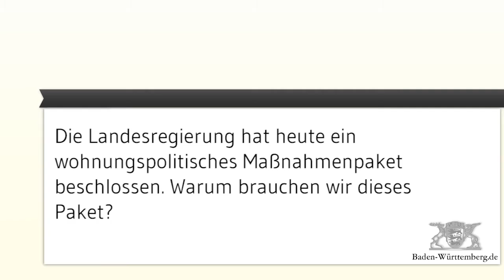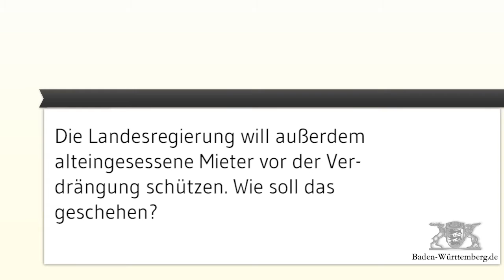Nachgefragt bei Kretschmann: Aktiv für bezahlbaren Wohnraum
In vielen Groß- und Universitätsstädten im Land ist die Lage am Wohnungsmarkt angespannt. Im Video-Interview erläutert Ministerpräsident Winfried Kretschmann, das wohnungspolitische Maßnahmenpaket, mit dem die Landesrgierung dem Wohnungsmangel entgegen treten möchte.